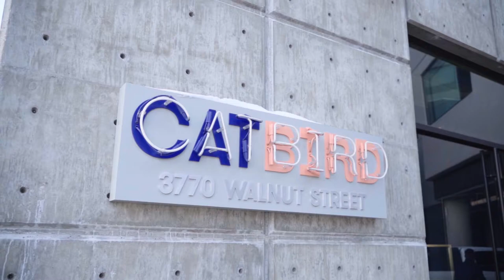Come Out, Come Out Rhino, Wherever You Are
Curated by national art consulting firm NINE dot ARTS for the Catbird Hotel in Denver, Colorado, “Come Out, Come Out Rhino, Wherever You Are” features an endangered rhinoceros peeking out of a city manhole, nodding to humankind's harmful effects on endangered animals. The 992-lb bronze sculptural was created by internationally renowned artists Gillie and Marc as part of the broader LoveTheLast project, a social movement driven by public art to raise awareness, funds, and support for endangered species around the world.

Clients: Sage Hospitality Group, EXDO Properties, and Walnut Development Partners LLC
Location: Catbird Hotel in Denver, Colorado